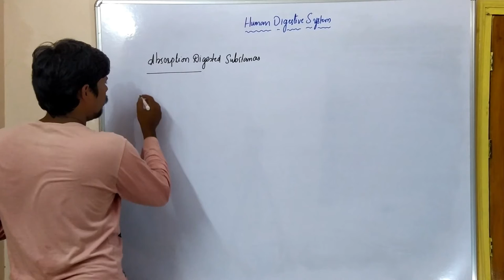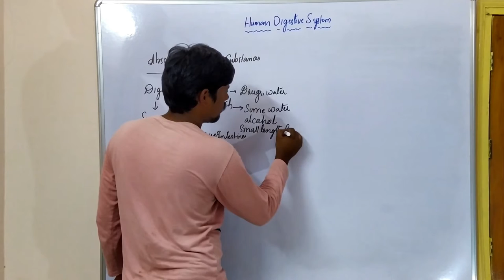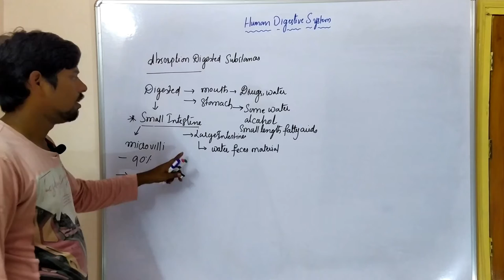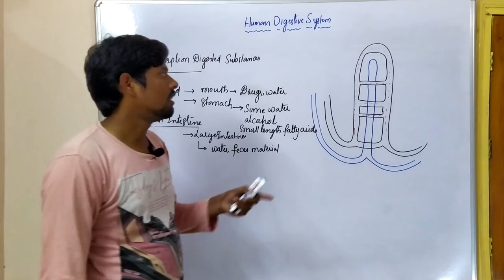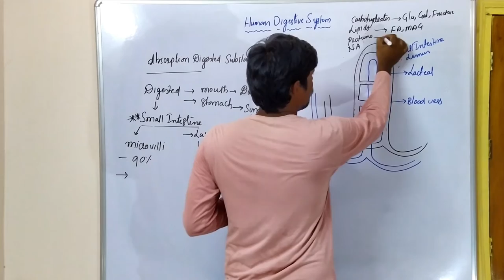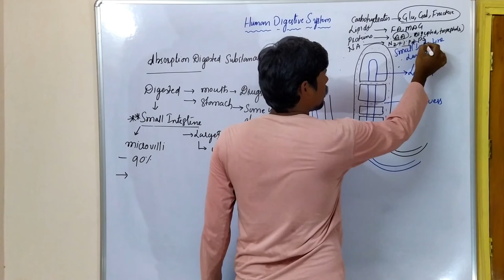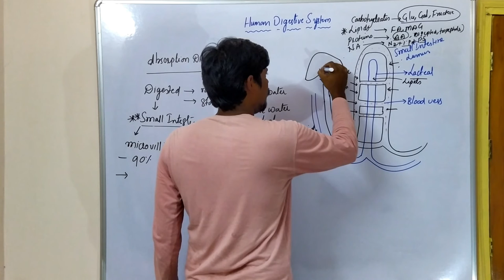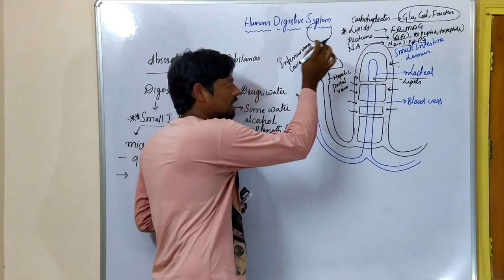Human Digestive System-Class-14 | Absorption of digestive substances | NEET| EAMCET | HSR Bioinfo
Human Digestive System-Class-14 | Absorption of digestive substances | NEET| EAMCET | HSR Bioinfo | Sahukari Ravi